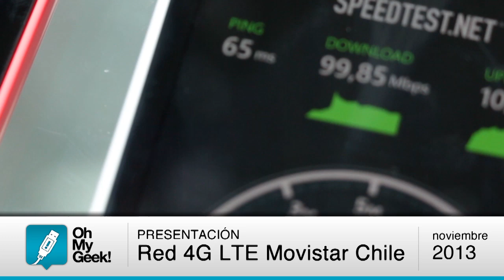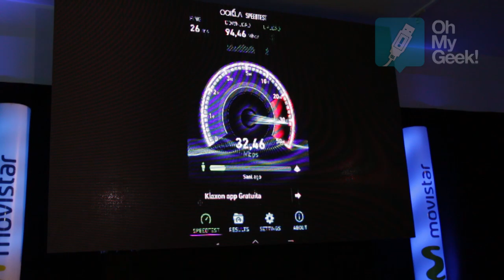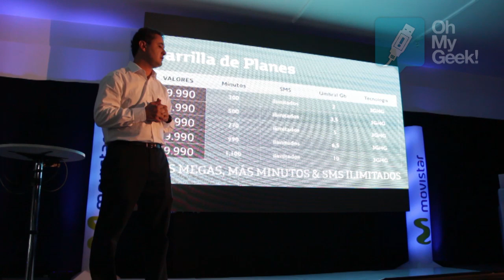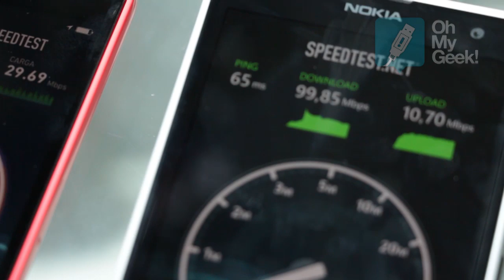Presentación 4G LTE de Movistar Chile (y test contra Claro Chile) - OhMyGeek!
OhMyGeek! estuvo presente en el lanzamiento comercial de la oferta de 4G LTE por parte de Movistar Chile. En la jornada participaron distintas autoridades, entre las que destacan: Pedro Pablo Errázuriz, Ministro de Transporte y Telecomunicaciones y Jorge Atton, Subsecretario de Telecomunicaciones.